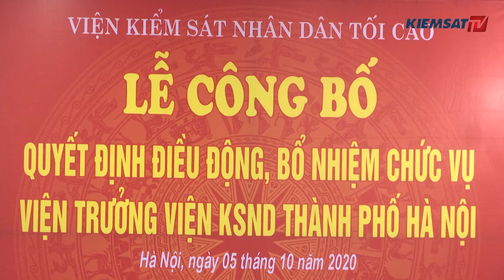Viện Kiểm sát thành phố Hà Nội có tân Viện trưởng